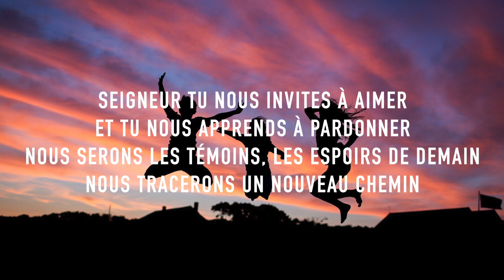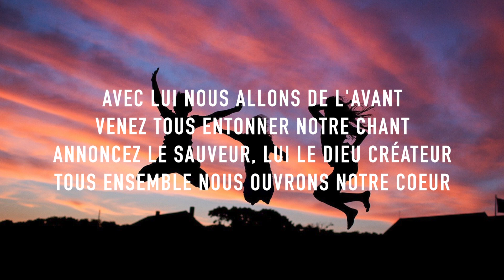AJC, Agissez - Karaoke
Chant réalisé par le groupe d'Animation des Jeunes Chrétiens